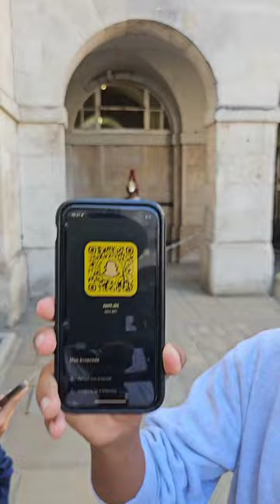King's Guard EJECTS Police officers and the rest of the day went like this at Horse Guards!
King's Guard EJECTS Police officers and the rest of the day went like this at Horse Guards! 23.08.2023.